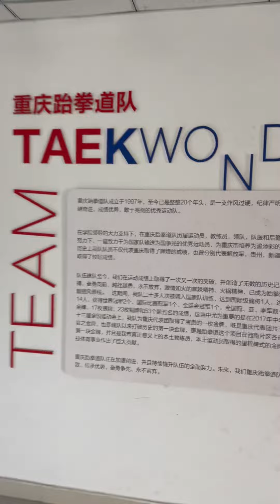Day 4 in Chongqing,China🇨🇳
🥋By Master Taweesilp Khamnuan
 7th Dan Black Belt (KUKKIWON)

Headcoach of Taweesilp taekwondo gyms

Facebook  : Master Khem Taweesilp

FB Fanpage  :  Taweesilp Taekwondo Thailand

If you like this video. You might be interested